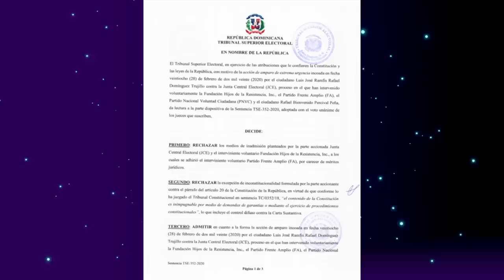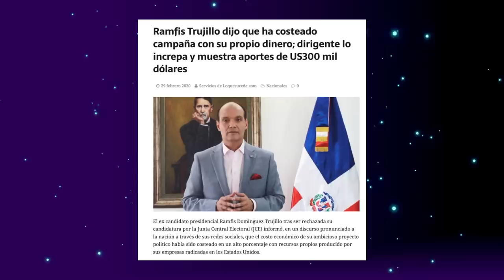Contundente respuesta de Mariasela Álvarez a Luis José Domínguez Trujillo (Ramfis)